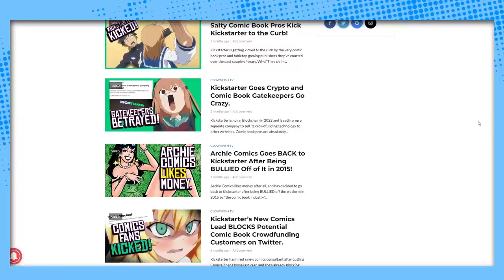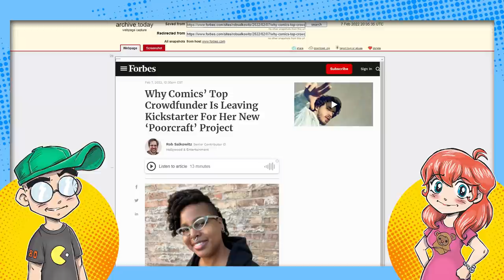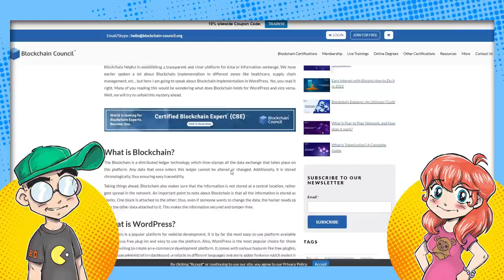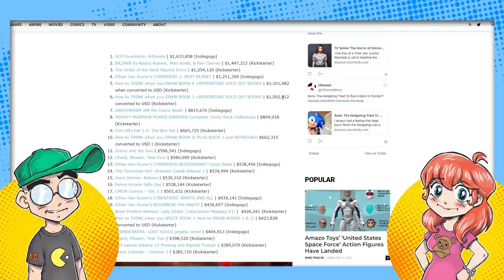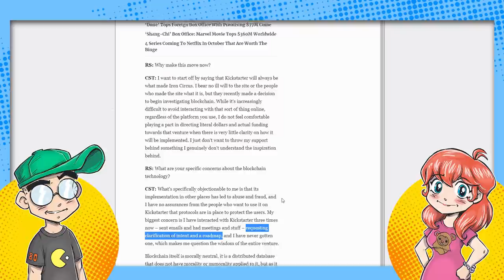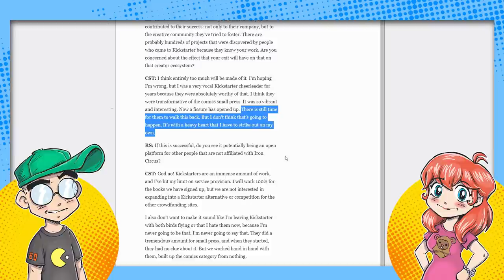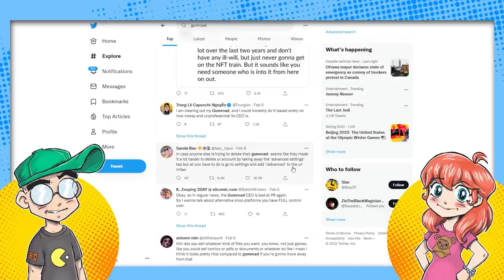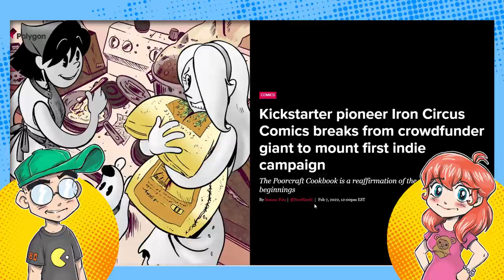Comics Pros Want to DESTROY the Platforms They Can't CONTROL?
Comic book pros are disproportionately angry about Kickstarter and Gumroad using blockchain and pondering NFTs. Some are SO angry they've taken to using the media to loudly and  publicly throw Kickstarter under the bus... and promote their own alternatives. Which, incidentally, take payments from payment processors using blockchain.

So what is this REALLY about? We think it goes back to Kickstarter deciding that comics industry activists will no longer dictate the direction of the company. Being angry about blockchain and NFT was just the reason to pounce.